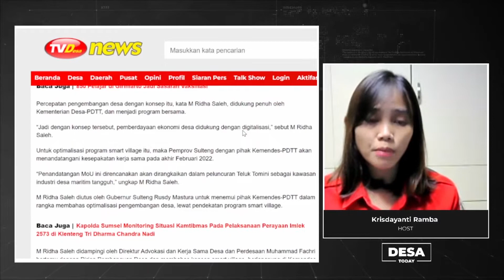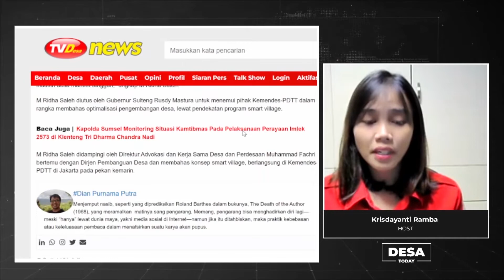Pemprov Sulteng Targetkan 1 000 Desa Pintar dibangun sepanjang 2022